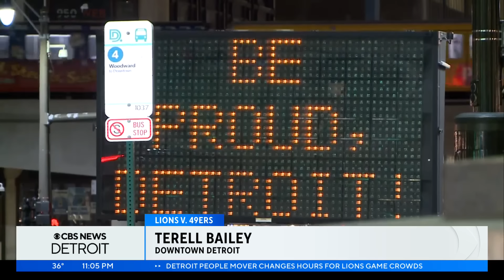Detroit Lions fans hopeful for future after loss in NFC championship game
Thousands of Detroit Lions fans turned out to watch the Lions at Levi's Stadium and at Ford Field for Sunday's NFC championship game.